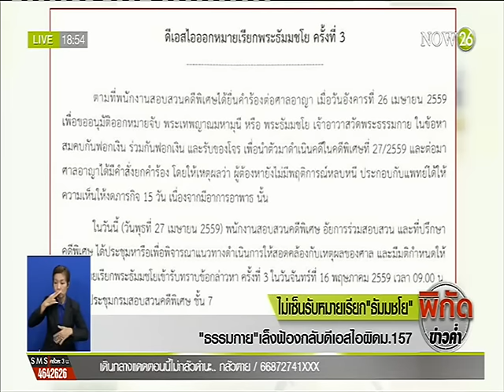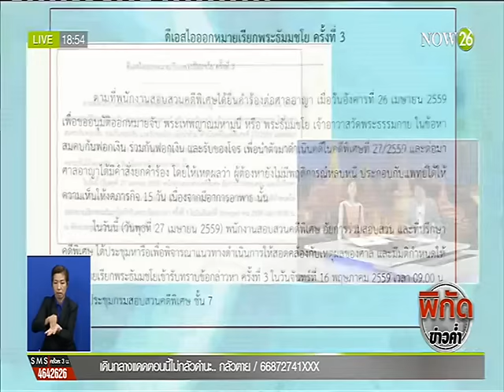News "ธรรมกาย"เล็งฟ้องกลับดีเอสไอผิดม.157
พิกัดข่าวค่ำ : "ธรรมกาย" เล็งฟ้องกลับดีเอสไอผิดม.157 "NOW26" 27-4-59